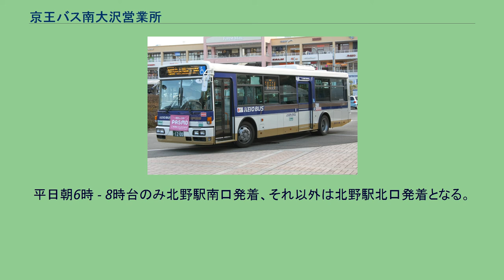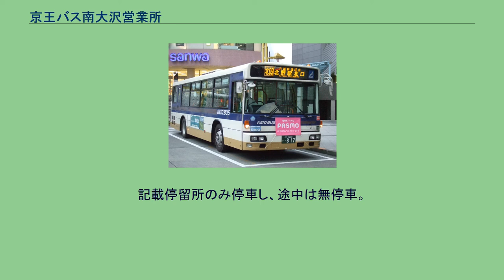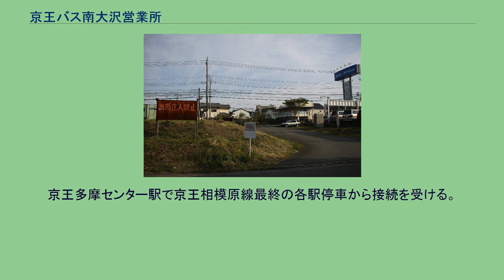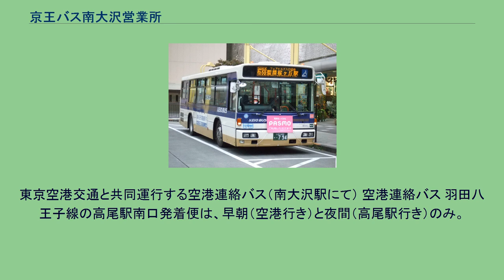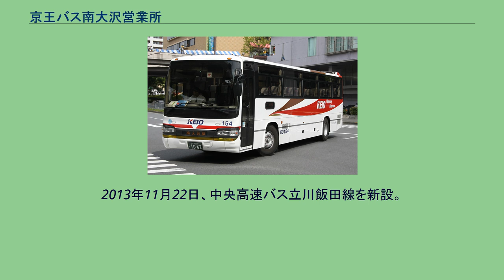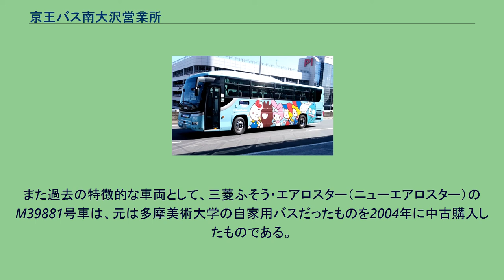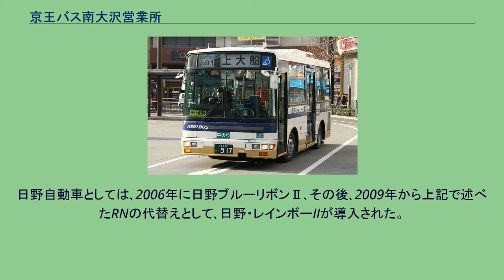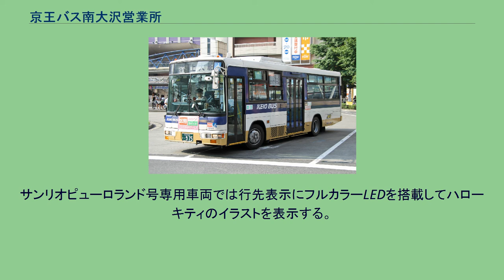京王バス南大沢営業所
京王バス南大沢営業所 由木折返場 京王バス南大沢営業所（けいおうバスみなみおおさわえいぎょうしょ）は、東京都八王子市南大沢5丁目26番1号に所在する京王バスの営業所である。
当所を表す社内識別記号は「M」。
京王相模原線の南大沢駅・京王堀之内駅を主なターミナルとして、一般路線バスは八王子市南部を運行エリアとする。
また、多摩ニュータウン内（多摩センター駅など）を発着する高速バスや空港連絡バスも担当する。
最寄りバス停留所は「だいり谷戸公園」。
南大沢駅が開業するまでは「南大沢二丁目」停留所が現在のフレスコ南大沢の前にあったが、駅開業とともに役目を終えて廃止された。
京王電鉄バスから引き継いだ小型車 日産ディーゼル・RN （M79603号車） 〔 〕内は共同運行路線。
北野駅南口・北口周辺の経路は「北野駅周辺のバスの経路」を参照。
南大沢団地循環 南大沢駅南側をカバーする循環路線で、神奈川中央交通との共同運行。
南大沢駅を14時以前に出発する便は赤石公園先回り（南52）、それ以降は大平公園先回り（南51）である。
南大沢五丁目循環 南大沢五丁目周辺を運行する循環路線。
南大沢駅を13時以前に出発する便はだいり谷戸公園先回り（午前回り）、それ以降は三徳プラザ前先回り（午後回り）。
南大沢団地循環とは異なり京王バスの単独運行である。
だいり谷戸公園始発・終着は出入庫便。
多摩美線 2009年9月1日、内裏橋・鑓水住宅入口経由、鑓水中学入口行きの南61が運行開始。
従来運行されていた都営住宅西止まりの運行はなくなった。
2014年4月14日のダイヤ改正時に、鑓水中学入口を水甫団地入口（みずほだんちいりぐち）に改称。
土休日の朝1本のみ、鑓水住宅入口を経由せず水甫団地入口・多摩美術大学へ向かう便も存在したが、2021年11月16日のダイヤ改正時に水甫団地入口までの運行に短縮されたうえで、運行も休日朝1本のみに減便された。
橋本線 かつて運行されていた橋13（橋本駅 - 京王堀之内駅 - 中央大学）の代替として南大沢駅で分割し、橋本駅側を南63として新設した。
なお、京王堀之内駅 - 中央大学間は堀05となったが、2004年に廃止された。
京王バスでは橋本駅に乗り入れる唯一の系統であり、橋本駅発着の他の路線は神奈川中央交通とその子会社が運行している。
「絹の道」として栄えた鑓水地区を通る古い路線である。
鑓水入口 - 坂下で市境を越えて町田市に入り、坂下 - 橋本本町で都県境を越えて相模原市緑区に入る。
坂下バス停の自動放送では、以降の停留所は神奈川県内となるため東京都シルバーパスが利用できない旨が案内される。
東京都シルバーパス利用者が都県境をまたいで乗降する際は、神奈川県内の普通運賃を支払う。
2021年4月より柚木街道の一部で経路変更を行い、旧経路上の西小学校前と神明神社前の停留所が廃止され、新経路上には協力橋（橋本駅方面のみ）、日影橋、柏原橋の停留所が新設された。
下柚木線 南64は、かつて運行されていた橋13（橋本駅 - 京王堀之内駅 - 中央大学）の代替として南大沢駅で分割し、京王堀之内駅側を南64として新設した。
起終点が同じ長池線（堀03）とは経路が全く異なり、京王相模原線の北側を主に運行する。
「首都大南大沢北経由」と案内される。
2021年4月26日より桜80とともに経路変更を行い、由木中央小学校バス停を経由しなくなった。
その代替として、さんもり橋バス停が設置された。
堀64は、元々京王堀之内駅発の平日深夜バス1本のみの運行だったが、2021年11月16日のダイヤ改正で由木中央小学校を経由して京王堀之内駅に戻る循環路線（堀05）の廃止による振替で、6時台後半～10時台前半と17時以降も両方向運行されるようになり、南64の区間便としての役割を担う。
由木桜線 桜80・桜88・桜84は、野猿街道を主に経由する系統群で、鉄道での乗り換えが不便な京王相模原線と京王線の優等列車停車駅を結ぶ役割を果たしている。
帝京大学入口 - 堰場で市境を越えて多摩市へ乗り入れる。
堰場バス停は多摩モノレール大塚・帝京大学駅の最寄りバス停で「堰場（モノレール駅入口）」と案内される。
桜80は深夜バスも運行されている。
桜83は由木折返場までの区間便で、深夜バスも運行されていた。
日中は桜80・桜88が20分間隔で運行され、並走区間では約10分に1本という高頻度になる。
堀桜線 桜88 聖蹟桜ヶ丘駅から...